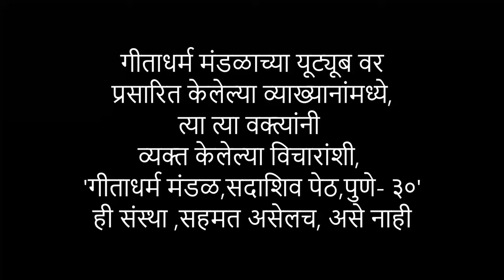ज्ञानेश्वरितील विचार सौंदर्य २ - मृदुला पाठक - गीताधर्म मंडळ ज्ञानसत्र व्याख्यानमाला - १९०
२०  जून २०२४
स्थळ :
गीता धर्म मंडळ
गीता भवन
सदाशिव पेठ
पुणे - ४११०३०